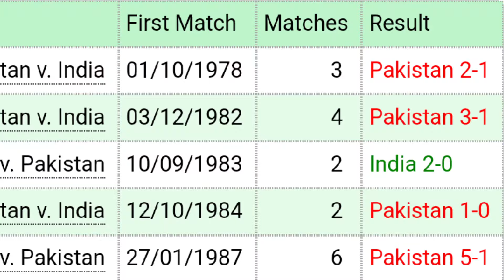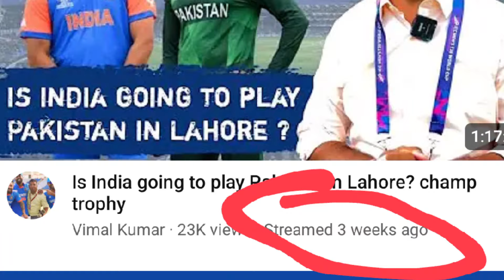Indian Journalist Vimal Kumar Disrespect Pakistani Nation | Pakistani Youtubers Silent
Vimal Kumar Controversial
Pakistan Cricket
India in Champions Trophy
Sports Journalists in India
Cricket Pakistan